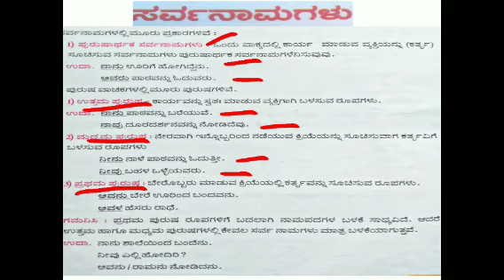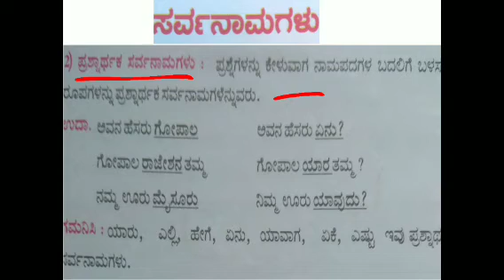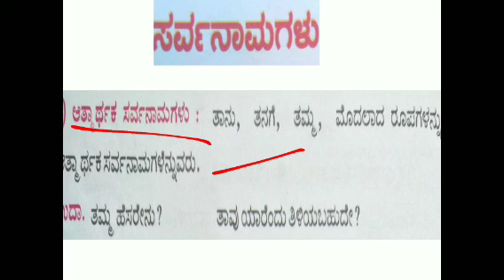ಸರ್ವನಾಮಗಳು|| CBSE 1 TO 5 || BY SARASWATI BHAT